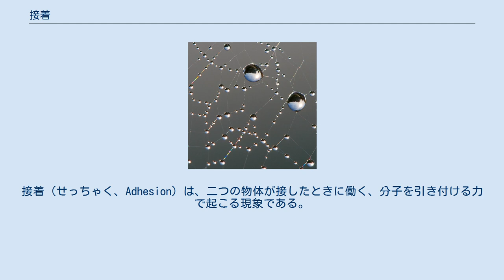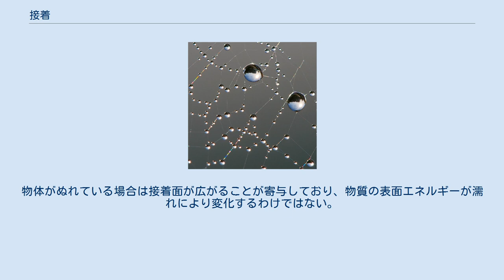接着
接着（せっちゃく、Adhesion）は、二つの物体が接したときに働く、分子を引き付ける力で起こる現象である。
この現象は技術者においては物体を貼り付ける方法（接合法）という点で関心を引き、生物学者には細胞の働きを理解する上で興味がもたれている。
 蜘蛛の巣に「接着」した露 異種の物質がくっつく現象である英語のAdhesionは、日本語では接着、付着、密度、粘着、凝集などと訳される。
ただし、厳密には付着力と凝集力、付着力と粘着力は区別され、接着剤と粘着剤も区別される。
接着剤と粘着剤の大きな違いは、第一に粘着剤は接合している間も粘着剤自体は乾燥していないこと。
第二に粘着剤による接合は主に凝集力（同種分子の引き合う力）によるものであることである。
 物体が吸い付く仕組みは次に示す5つの機構が相互に関与していると説明付けられている。
 二つの物体は力学的に固着することがある。
製本は大掛かりな力学的な結合の例で、マジックテープは中規模、縫製の熱着テープは小規模な例である。
また、最近ではダイレクトメールはがきの綴じ込みにも利用されている。
すなわち、紙面に接着した微細なシリカゲル粒子が、プレスすることにより食い込むことではがきに綴じ込まれ、手で閉じ合わせた圧力ではシリカゲルは噛み合わないので再度張り付くことはない仕組みになっている。
 二つの物体は化合物が結合することでも接着する。
最も強い結合は二つの物質の原子間で電子を交換（イオン結合）したり共有（共有結合）したりすることで生じる。
次に強い結合は二つの物質の酸素、窒素、フッ素といった原子が水素原子を共有することで生じる（水素結合）。
 吸着という現象でも知られているが、二つの物質はファンデルワールス力により結びついている。
ファンデルワールス力は物質内の正電荷と負電荷とを帯びた部分により二つの物質が引き合う力である。
正電荷や負電荷への分極は、分子が永久分極している場合の力（キーソム力）と普遍的に生じる分子の電子が乱雑に動き回ることで、一時的に電子の密度が偏ることで発生する力（ロンドン分散力）とがある。
 誘電性物質では電子の受け渡しで異なる電荷を帯び、結合することがある。
この現象はコンデンサーに似た電荷の構成になっており、物質間の静電力が引き合うことで発生する。
電子は一方の物質との結びつきが他方よりも弱いときに受け渡される。
 物質によっては、拡散し混じりあうことで結び付けられる。
この現象は物質の分子が移動し互いに溶解することで発生する。
この例は重合体では物質の分子鎖が分散しあうことで、特に効果的に現れる。
また焼結のプロセスでもこの機構が働いている。
金属やセラミックの粉末を圧縮して加熱すると、粒子から粒子へと原子が拡散する。
そうすると粒子は一塊に結びつく。
分散が発生する原動力は表面エネルギーの低下であり、化学ポテンシャルの低下もまた寄与している。
 二つの物体の間の接着力の強度は上述の物質間の接着機構と、接している物体表面の形状により左右される。
物体がぬれている場合は接着面が広がることが寄与しており、物質の表面エネルギーが濡れにより変化するわけではない。